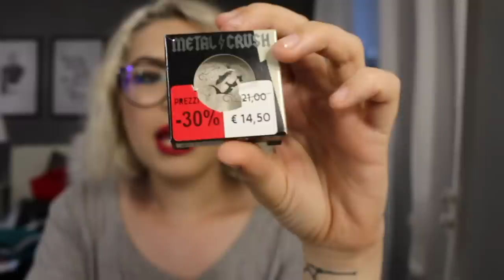HAUL IMMENSO SALDI 2018💸 (make-up, scarpe, vestiti!)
♥ ♥ ♥ ♥ ♥ ♥ ♥ ♥ ♥ ♥ ♥ ♥ ♥ ♥ ♥ ♥ INFOBOX♥ ♥ ♥ ♥ ♥ ♥ ♥ ♥ ♥ ♥ ♥ ♥ ♥ ♥ ♥ ♥

♡ NUOVI VIDEO TUTTI I LUNEDI E GIOVEDI ALLE ORE 16:00 !

(Shein Tuta a gamba larga a pois )
(Shein abito nero con orlo increspato )
(Shein Set di due pezzi con stampa floreale )
(Shein Top in pizzo nero )
(Shein Abito a spalla con nodo bordeaux )
(Shein set a righe in due pezzi )

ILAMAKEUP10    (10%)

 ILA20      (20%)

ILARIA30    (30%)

ILAMAKEUP    (15%)

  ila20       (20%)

♡ INFORMAZIONI UTILI
❤ Con cosa registro : Canon Eos 70D (obiettivo 18-55)
❤ Con cosa edito : Final Cut Pro X
❤ Anteprime video: PicMonkey